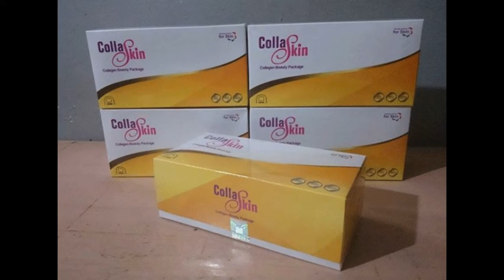Collaskin Mengatasi Wajah Berjerawat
Manfaat CollaSkin
CollaSkin merupakan produk perawatan yang menjadikan kulit menjadi putih secara alami. Dalam bidang kesehatan herbal.

CollaSkin sangat di percaya dalam hal memutihkan kulit secara alami. Kepercayaan ini di buktikan CollaSkin dengan lulus uji dari lembaga BPOM NA 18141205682 Dep. Kes P-IRT No. 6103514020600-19 dan MUI.

CollaSkin adalah produk perawatan No.1 di Indonesia yang telah teruji oleh lembaga besar pemerintahan BPOM NA 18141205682 Dep. Kes P-IRT No. 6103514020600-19 dan MUI. Inilah yang membuat CollaSkin di percaya sebagai cara untuk memutihkan kulit secara alami.

Racikan yang Higenis dan proses yang Modern membuat CollaSkin memiliki manfaat yang sangat besar bagi kesehatan terutama kulit. Bahan herbal yang 100% herbal tanpa campuran bahan kimia dan alkohol, membuat CollaSkin memiliki manfaat yang luar biasa bagi kesehatan terutama kulit.

Manfaat CollaSkin Bagi Kesehatan Kulit
Mencerahkan kulit
Melembabkan kulit.
Membuat kulit putih secara alami.
Menghilangkan keriput dan meningkatkan elastisitas kulit.
Mengembalikan tingkat kekenyalan kulit.
Mengurangi kerutan dan garis-garis halus di wajah.
Mengecilkan pori-pori wajah.
Menormalkan kadar minyak pada wajah.
Menghambat proses penuaan dini.
Mengurangi/mencegah timbulnya pengeroposan tulang.
Mempercantik Kuku.
Memiliki sifat antioksidan (menangkal radikal bebas)
Menurunkan hipetensi
Bersifat detoksifikasi (menetralkan racun)
Menghambat tumbuhnya kanker
Menurunkan kadar gula
Mencegah osteoporisis
Mengandung Vitamin C
Membantu pemulihan ketergantungan obat
Menghaluskan kulit
Mencegah anterosklerosis.
Menurunkan hipertensi.
Anti kanker.
Meningkatkan metabolisme tubuh.
Sebagai boster untuk datangnya bakteri merugikan.

Collaskin Nasa
Collaskin Adalah
Collaskin Nasa Harga
Collaskin Larisa
Collaskin Supijati
Collaskin PT Nasa
Collaskin Natural Nusantara
Collaskin Terbaik
Collaskin Rdl
Collaskin Untuk Kulit Berjerawat